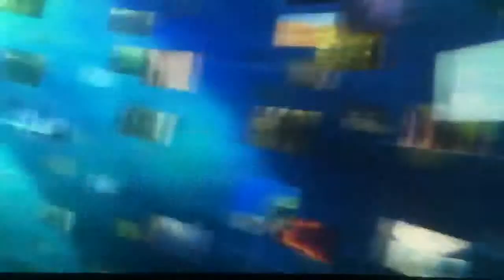Futuristic Cinema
Minato Mirai